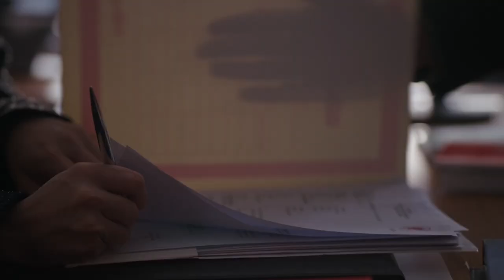Yargı | Pars, Neva'dan Hesap Soruyor!